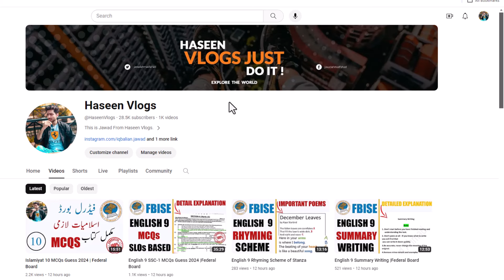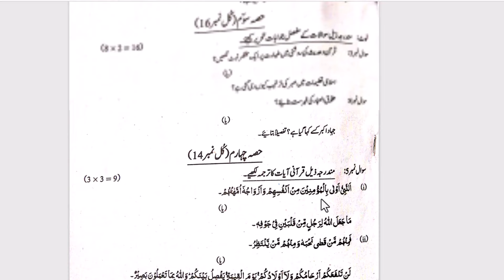Islamiyat 10 Paper Presentation 2024 | Federal Board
Islamiyat 10 MCQs Guess 2024 | Federal Board
Islamiyat 10 Guess Paper SLOs Based | Federal Board

10th Class Islamiat Guess Paper 2024

10th class islamiat lazmi notes,
islamiat lazmi 10th class book,
islamiat lazmi 10th class,
10 class islamiat paper pattern,
10 class islamiat lesson 1,
10 class islamiat paper,
10 class islamiat lesson 2,
10 class islamiat guess paper 2024,
10 class islamiat hadees,
10 class islamiat guess paper 2021,
10 class islamiat elective smart syllabus 2024,
10th class islamiat surah ahzab,
10 class islamiat chapter notes,
10th class islamiat chapter 1,
10 class islamiat guide,
10th class islamiat hadees notes in urdu,
class 10 islamiat hadees no 12,
class 10 islamiat hadees no 13,
class 10 islamiat hadees no 14,
class 9 islamiat hadees 10,
10 class islamiat key book,
10th class islamiat mcqs,
class 10 islamiat mcqs,
class 10 islamiat surah mumtahina,
10 class islamiat notes hadees,
10th class islamiat notes in urdu,
10 class islamiat notes punjab board,
class 10 islamiat notes,
class 10th islamiat notes,
10th class islamiat paper pattern,
10th class islamiat paper presentation,
10 class islamiat syllabus 2024,
10 class islamiat syllabus,
10th class islamiat syllabus,
class 10 islamiat surah ahzab tarjuma,
10 class islamiat unique notes,
class 10 islamiat hadees no 11,
islamiat class 10 chapter 3,
10th class islamiat chapter 1,
10th class islamiat hadees notes in urdu,
10th class islamiat paper pattern,
10th class islamiat paper presentation,
10th class islamiat mcqs,
10th class islamiat syllabus,
10th class islamiat surah ahzab,
10th class islamiat surah ahzab notes,
class 10 islamiat surah ahzab question answer,
class 10 islamiat surah ahzab,
class 10 islamiat surah ahzab ruku 2,
class 10 islamiat surah ahzab introduction,
class 10 islamiat surah ahzab ruku 1,
10th class islamiat book in english,
10th class islamiat book hadees,
class 10 islamiat book,
10th class islamiat elective syllabus,
10th class islamiat elective guess paper 2024,
10th class islamiat elective guess paper 2024,
10 class islamiat elective smart syllabus 2024,
islamiat elective 10th class syllabus 2024,
islamiat elective 10th class paper pattern,
10th class islamiat full book test,
10th class islamiat guide,
10 class islamiat guess paper 2024,
10 class islamiat guess paper 2024,
islamiat ikhtiari 10th class guess paper,
10th class islamiat hadees notes in english,
10 class islamiat hadees,
10th class islamiat important ayats,
islamiat 10th class important questions,
islamiat 10th class important long questions,
islamiat 10th class important questions 2024,
islamiat ikhtiari 10th class syllabus,
islamiat ikhtiari 10th class syllabus 2024,
10th class islamiat key book,
10th class islamiat lazmi notes,
10 class islamiat lesson 1,
10 class islamiat lesson 2,
10th class islamiat notes in urdu,
10th class islamiat notes in english,
10th class islamiat notes download,
10th class islamiat notes fbise,
10 class islamiat paper,
10th class islamiat surah ahzab mcqs,
10th class islamiat surah mumtahina,
10th class islamiat short question,
islamiat paper pattern 10th class 2024,
10th class islamiat lazmi notes,